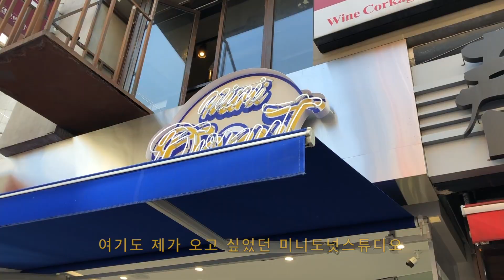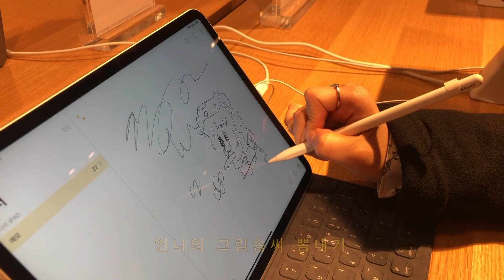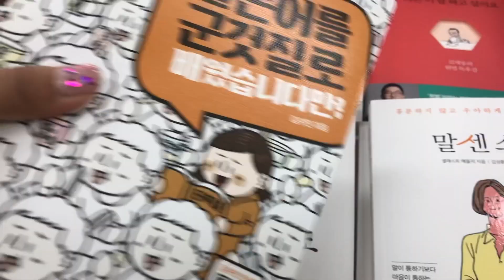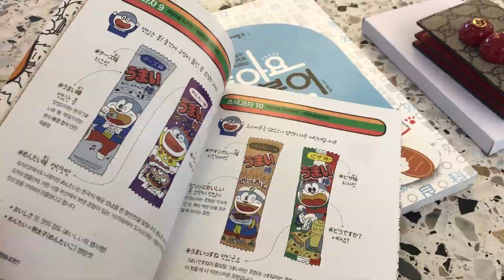VLOG#51 📆오랜만에 만나는 인연들🌸 도산분식, 서브웨이, 설빙 | 한국 일상 브이로그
드디어! 제가 가고 싶었던 도산분식에 다녀왔어요!
다해언니랑 데이트도 하고
미니도넛스튜디오도 다녀오구
넘나 즐거운것 흐흐

I wanted to go Dosan Bunsik in Seoul so finally I went to there!
I met Da Hae and ate together:)
Last week is my first week after came back to Korea
So I met my friends and ate a lot haha